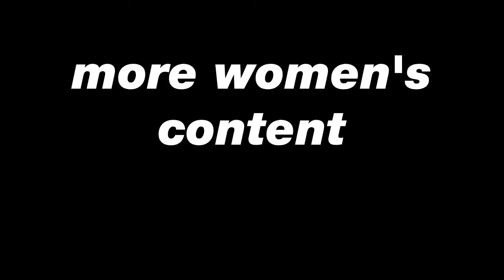MABEL'S KITCHEN TOUR (ft. lil cumstain)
I had a really funny joke to put here but I forgot it